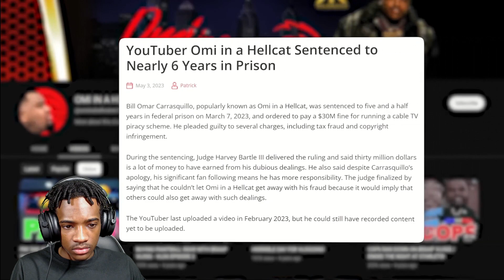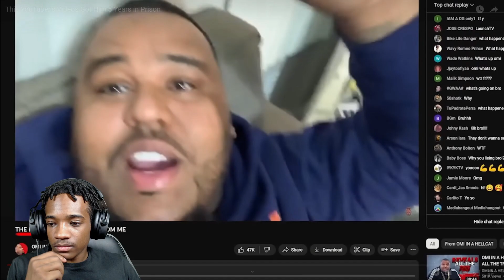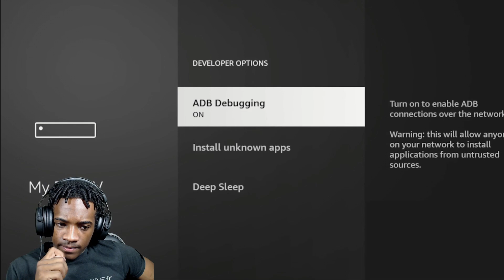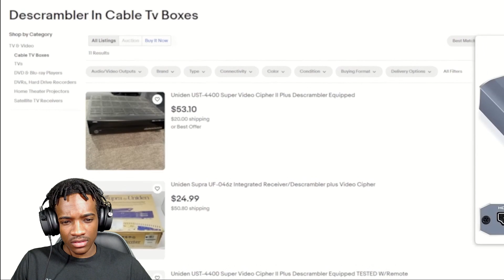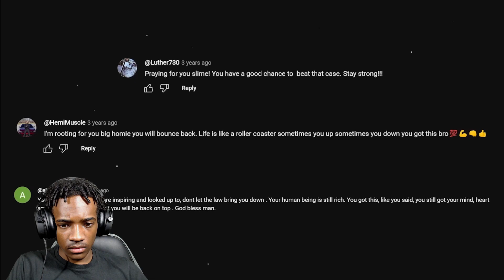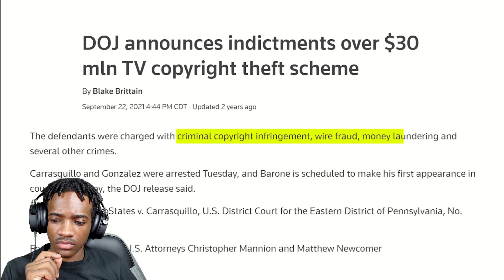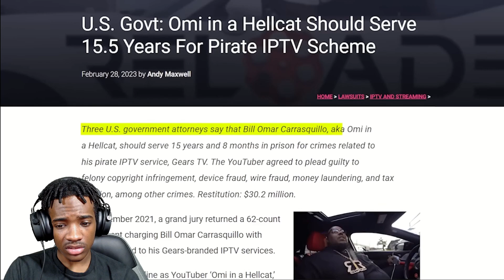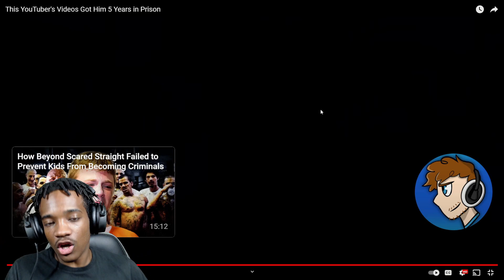This YouTuber's Videos Got Him 5 Years in Prison | Vince Reacts